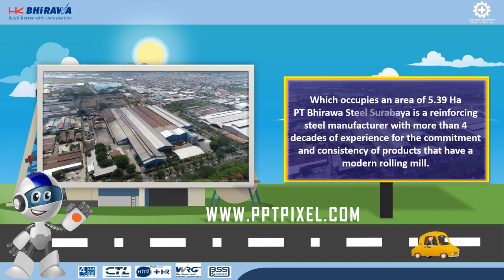Jasa Video Animasi Company Profile, Iklan Video Penjualan di Tanjung Priok, Jakarta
Jasa Video Animasi Company Profile, Iklan Video Penjualan di  Tanjung Priok, Jakarta. Harus diakui bahwa pemasaran berbasis digital menjadi alternatif pilihan yang sangat efektif.